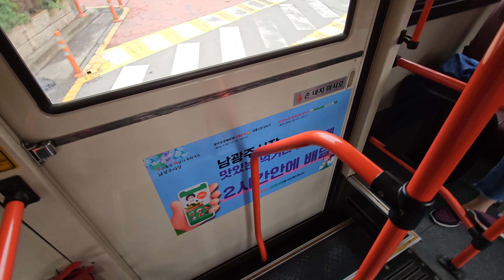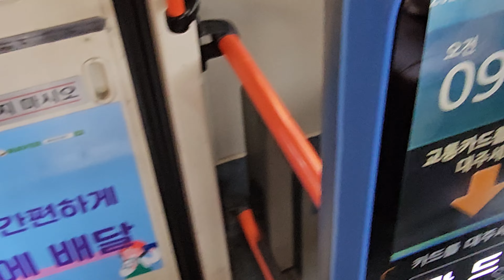삼아교통 운림50번 라인효친 → 남구청 구간 15년식 현대[HYUNDAI] 뉴슈퍼에어로시티 [NSAC F/L] 앞면 주행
* 이번 영상은 챕터를 포함합니다.

🚌차량정보🚌
회사명
제작사/차종: 현대자동차(주) / 뉴슈퍼에어로시티
연식: 2015년식
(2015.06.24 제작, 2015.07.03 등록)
등급: 시내좌석형
엔진명: C6AF  Q290 EURO6 / 290ps
사용연료: 압축천연가스 (CNG)
변속기: 수동변속기 5단
냉방(슈트락)사양: 덴소풍성(DNKA) 지붕슬림형 5팬
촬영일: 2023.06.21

촬영화질:[(4K UHD/60fps)]2160p 광각

⏰챕터
0:00 승차
0:15 라인효친 → 모아2차아파트
1:09 모아2차아파트 → 봉선라인광장
2:32 봉선라인광장 → 제석초교
3:09 제석초교 → 주월중입구
4:15 주월중입구 → 남구청
4:57 하차 및 발차